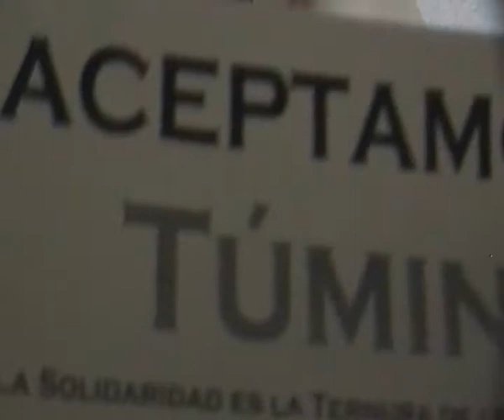OTRAS FORMAS de DINERO, el Túmin en San Cristobal con Gustavo Castro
OTRAS FORMAS de DINERO, encuentro de EXPERIENCIAS y PROPUESTAS en San Cristobal de Las Casas, Chiapas

- TAQUÍN del barrio Cuxtitali en San Cristóbal
- CACAO de San Cristóbal de las Casas
- TÚMIN del pueblo de Veracruz
- HORAS de los “bancos del tiempo”
- OBJETOS PREFERENCIALES

ENTRADA LIBRE - GRATUITO

Domingo 4 de enero 2015 a las 5:00 pm
en café RELAX, San Cristóbal de Las Casas
calle Diego de Mazariego 19, Centro, a 1 cuadra del zocalo

19 de Febrero 2015,
Día Internacional contra la USURA, lacra de varios siglos.

Ch'ulel